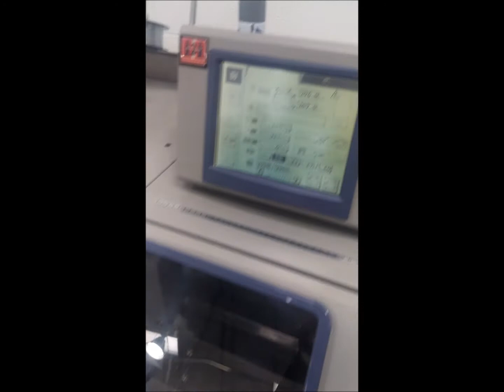2007 Standard Horizon SL-5500 Stitchliner Saddle Stitching Line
2007 Standard Horizon Stitchliner Model SL-5500, with VAC-100 Collating Towers-in production